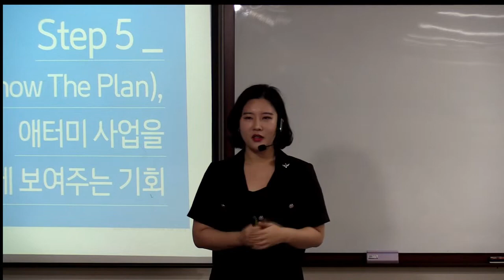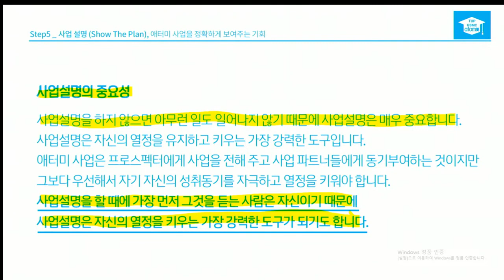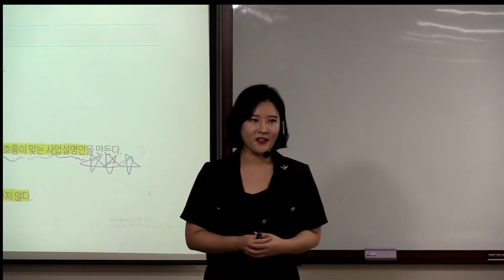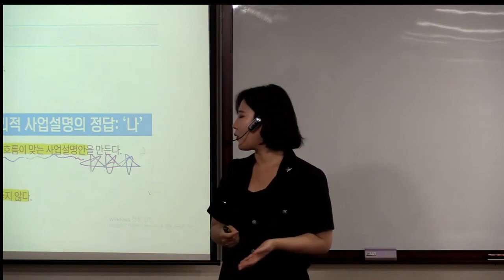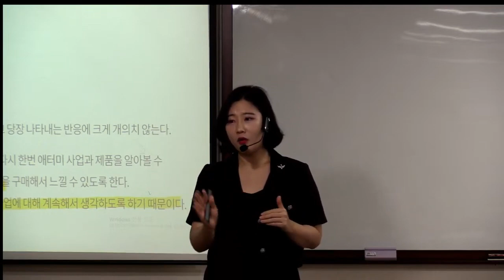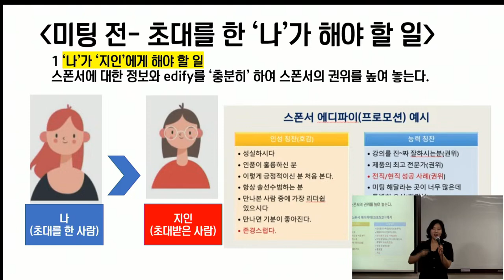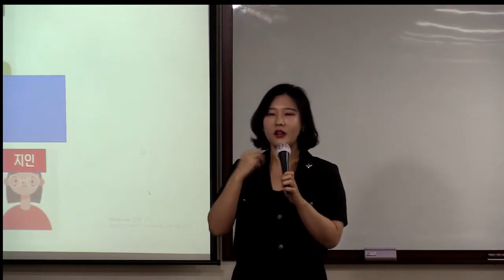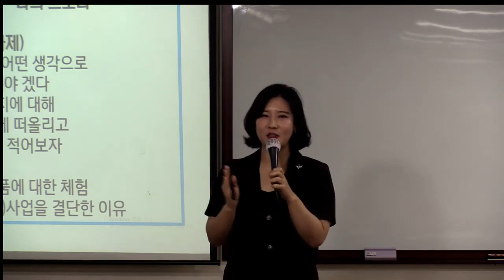금요 TOP GSMC 노하은SRM